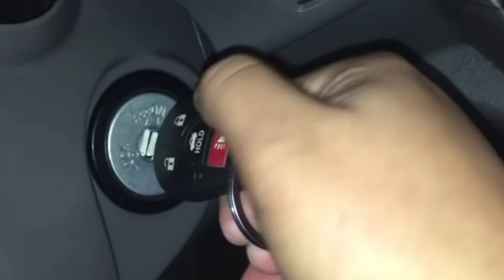4 TIPS KUNG PAANO LUMIKO SA MGA KANTO | CAR TURNING 101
Ikaw ba ay beginner at nag-aaral pa lang magmaneho ng 4 wheels kagaya ng sedan o kotse, SUV at iba pa? Mayroon akong 4 na tips kung paano lumiko sa mga kanto. Sana ay makatulong kahit na kaunti para sa iyong pag-aaral sa pagddrive. Ingat lagi sa pagmamaneho at always be a defensive driver.

Follow Me